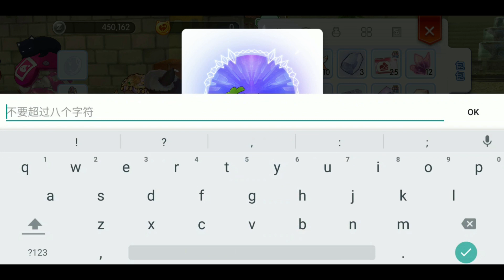NEW UPDATE FREE COSTUME PREMIUM TICKET AND HOW TO GET AFTER UPDATE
Source Credit Create by Bearnard
Big Cat Sign-in System
Update 13/3 2019

I Share guide Tips & Trick and everything i know about Ragnarok Mobile
Correct me if im wrong. if i share wrong info or anything

Track: Tokyo Ghoul: Re - Unravel [Marco B. Remix]
Music Marco B.

Track: [Drumstep] Tokyo Ghoul - Unravel (DJ A.H.'s Remix)

Track: Gamper & Dadoni ft. DNKR - La La La